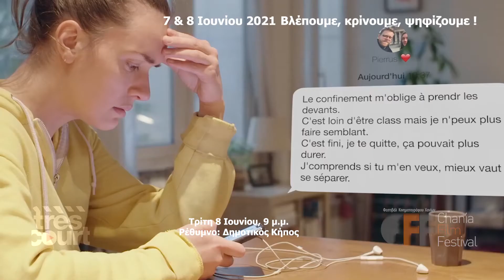Το Διεθνές Φεστιβάλ Ταινιών Très Court, για μια ακόμη χρονιά, στην Κρήτη 7-8 Ιουνίου 2021 από το CFF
Το Διεθνές Φεστιβάλ Ταινιών πολύ μικρού μήκους Très Court, για μια ακόμη χρονιά, στην Κρήτη την Δευτέρα 7 Ιουνίου 2021

Το Φεστιβάλ Κινηματογράφου Χανίων φιλοξενεί το διαγωνιστικό 23ο Διεθνές Φεστιβάλ ταινιών πολύ μικρού μήκους Très Court!
Την Δευτέρα 7 Ιουνίου στα Χανιά, τον Άγιο Νικόλαο και την Σητεία και την Τρίτη 8 Ιουνίου στο Ρέθυμνο θα απολαύσουμε το γρηγορότερο διεθνές διαγωνιστικό φεστιβάλ κινηματογράφου του κόσμου: 42 ταινίες μέσα σε δύο ώρες! Θα παρασυρθούμε σ' ένα εξπρές κινηματογραφικό ταξίδι και θα ψηφίσουμε τις καλύτερες ταινίες, συνδιαμορφώνοντας μαζί με άλλες 60 πόλεις από όλον τον κόσμο το αποτέλεσμα για την ανάδειξη του Βραβείου Κοινού!
Βλέπουμε, Κρίνουμε και Ψηφίζουμε

Δευτέρα 7 Ιουνίου, 9μμ
Χανιά: Θερινός Κινηματογράφος «Κήπος» Είσοδος μόνο με δωρεάν ηλεκτρονική κράτηση από εδώ

Άγιος Νικόλαος: Θερινός Κινηματογράφος «Χριστίνα»
Σητεία: Πεζόδρομος «Πάπιες»

Τρίτη 8 Ιουνίου, 9μμ

Ρέθυμνο: Δημοτικός Κήπος

Το Très Court International Film Festival (Διεθνές Φεστιβάλ Ταινιών Πολύ Μικρού Μήκους) έρχεται στην Ελλάδα με την αποκλειστική συνεργασία με το Φεστιβάλ Κινηματογράφου Χανίων / Chania Film Festival.
Το φεστιβάλ, με έδρα το Παρίσι, πραγματοποιείται τα τελευταία 23 χρόνια κατά την ίδια χρονική περίοδο σε δεκάδες πόλεις όλου του κόσμου. Στην φετινή έκδοση συμμετέχουν πάνω από 60 πόλεις από 23 χώρες. Στο Διαγωνιστικό του διεθνούς φεστιβάλ συμμετέχουν ταινίες διάρκειας όχι μεγαλύτερης από 4 λεπτά, αντιπροσωπεύοντας όλα τα κινηματογραφικά είδη από όλα τα μέρη του κόσμου. Ένα δίωρο ταξίδι με κινούμενες εικόνες πλατύ και μήκη του πλανήτη.εστιβάλ τρέχει ταυτόχρονα -τα τελευταία χρόνια - σε 80 πόλεις & σε 28 χώρες σε όλο τον κόσμο και ιδρύθηκε το 1999 στην Γαλλία. Σε αυτό διαγωνίζονται ταινίες όχι μεγαλύτερες από 3 λεπτά (χωρίς τους τίτλους και τίτλους τέλους), ενώ οι συμμετοχές προέρχονται από όλες τις χώρες του κόσμου, ( μυθοπλασία, ντοκιμαντέρ, animation, μουσικά βίντεο κ.α.). Με την ολοκλήρωση προβολής των ταινιών, το κοινό καλείται να αναδείξει τις νικήτριες ταινίες για την απονομή του διεθνούς Βραβείου Κοινού μέσω ψηφοφορίας.

Το Très Court έρχεται στην Ελλάδα από το Φεστιβάλ Κινηματογράφου Χανίων / Chania Film Festival και με την υποστήριξη:
• Του Δήμου Χανίων και της ΚΕΠΠΕΔΗΧ – ΚΑΜ
• Του Δημοτικού Κινηματογράφου Χανίων «ΚΗΠΟΣ»
• Του Δήμου Ρεθύμνης
• Του Δήμου Αγίου Νικολάου και του ΠΑΟΔΑΝ
• Του Δήμου Σητείας
• Της Λέσχης Κινηματογράφου Αγίου Νικολάου
• Της Κινηματογραφικής Λέσχης του Θεάτρου της Σητείας
• Του Συλλόγου Φίλων Μουσικής Σητείας